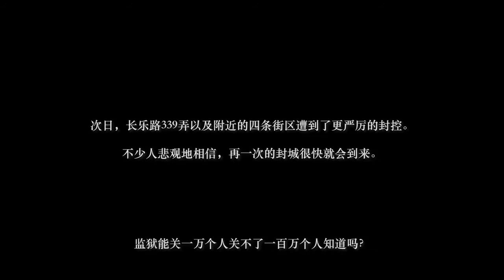6月6日，上海长乐路市民抗争完整视频 他们能关一万个人，关不了一百万个人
视频来源：子杰发视频（微信视频号）
发布时间：2022年6月7日
事件发生时间：6月4日及6月6日
原标题：长乐路339完整经过不要掐头去尾bycopwatch
这则视频的部分曾在6月6日被微信视频号@柯里昂301发出，在一天内就被转发了4万多次，但很快就遭到删除。

喇叭广播内容概要：“我帮我们小区做个见证和传播，我们遭受了未知权力的强迫和流氓式的对待. 四号凌晨，工作人员对我们小区进行了违法、违规、私自围栏囚禁的操作，当晚，不明群体进入小区后身着大白伪装，不露脸不报部门和姓名的人群多次挨家挨户暴力砸门，直至深夜。威逼利诱，连哄带骗转移全小区居民。”

除了很多路人对他进行拍摄外，就在这位男子身边，还有两名穿着防疫服的防疫人员在对他进行拍摄。

有“大白”要求市民不要拍照，有市民回应：“你们行驶的是公权，你知道吧？；我们在这里拍是我们的私权。为什么我们连拍照都不可以拍呢？！”

还有市民高喊：“监控可以坏，人心不可以坏，眼睛坏不了。今天的我们就是明天的你们！”

也有聚集的民众高喊：“凭什么抓人？！有什么权力抓人？！警察打人了！人民警察打人民！ 自由、民主、平等、法制！”

事件进展：目前，已有两名居民被警方带走，另有两名参与记录的行动人士失联。